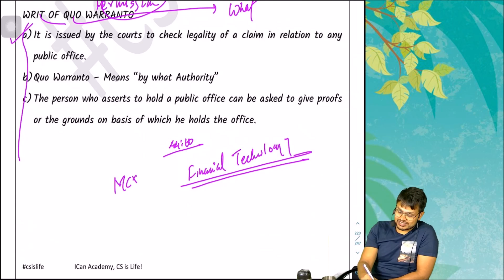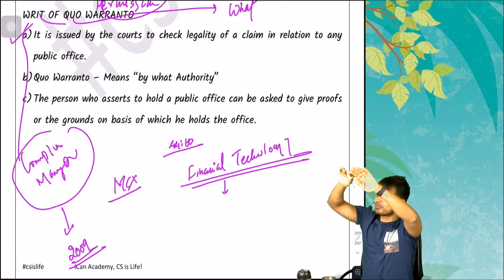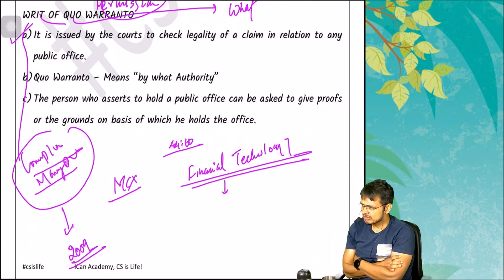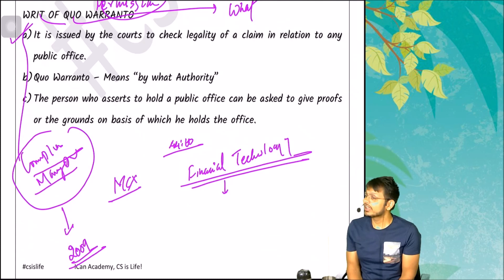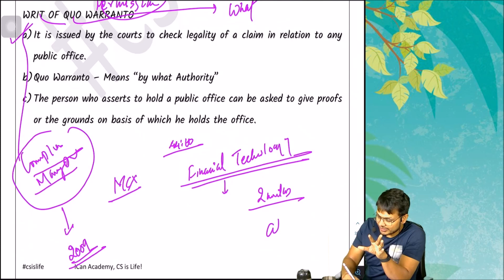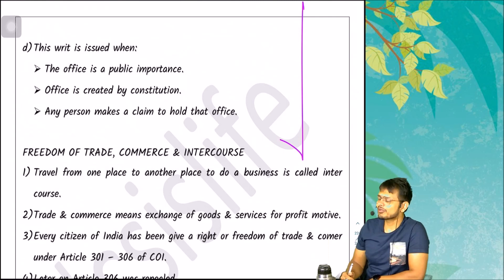Just Because of a Wrong Answer in Interview, I Lost a 10 Lac Job at MCX Limited in 2009!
Address: ICan Academy
1st Floor, Surya Plaza, Near Dandekar Bridge, Navi Peth, Pune